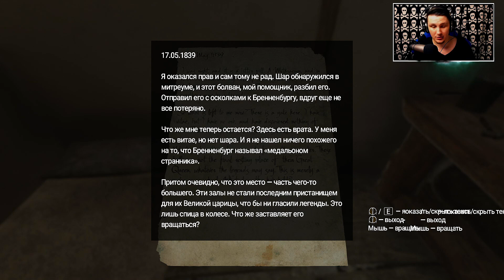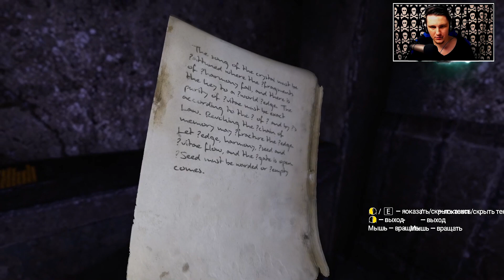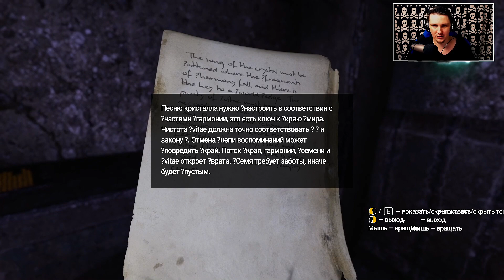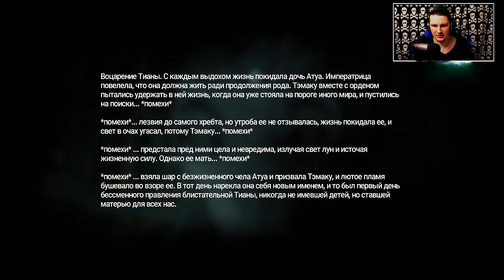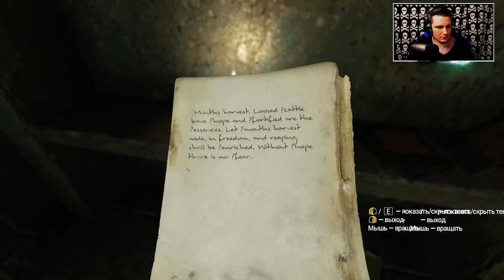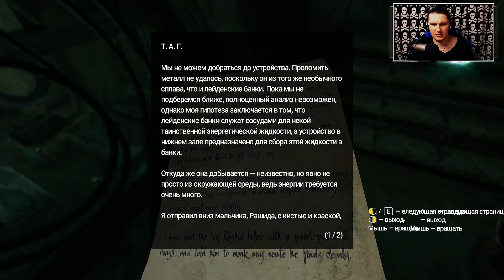ХОРРОР ИГРА Amnesia: Rebirth - НАШЕ СПАСЕНИЕ - ЭТО ПОРТАЛ!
🔵МОЙ TWITCH - Интересные прохождения разных игр и
 общение в хорошей компании!
🔵ГРУППА ВК - Анонсы стримов и не только!

 ТАКЖЕ ЗАГЛЯНИТЕ НА ГЛАВНУЮ СТРАНИЦУ ЮТУБ КАНАЛА!

🔵Хотите поддержать? ВАРИАНТОВ ТРИ!
   (во время хоррора музыка не работает, если что, спросить меня)
🔵СПАСИБО!

 - Компьютер
 - Процессор - Core I7 - 6700
 - Память - G.Skill DDR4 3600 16 ГБ (x2/8)
 - Видео Карта - GeForce GTX1070 8GB
 - Диски - 2 HDD по 2ТБ- RAID 1- 4ТБ
 - SSD - Kingston 240 GB
 - Мат. Плата - GA Z170 Gaming K3 Gigabyte
 - Микрофон - Rode Broadcaster
 - Мышка - Razer Naga Trinity
 - Основной Монитор - AGON AG272FCX
 - Наушники - Steelseries Siberia V2 Black Gold